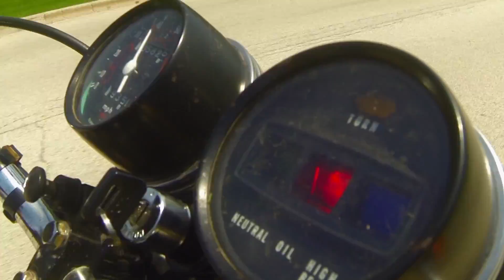Röyksopp "Running To The Sea"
A music video I made in two weeks over the summer for a competition.